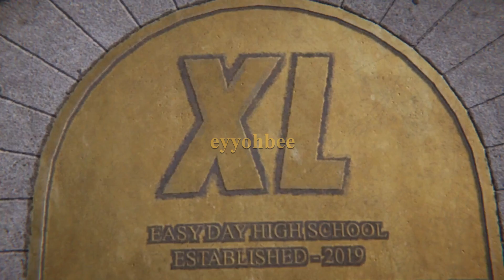Skater XL - "Back To School"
A collaboration with other Content Creators who enjoy Skater XL!